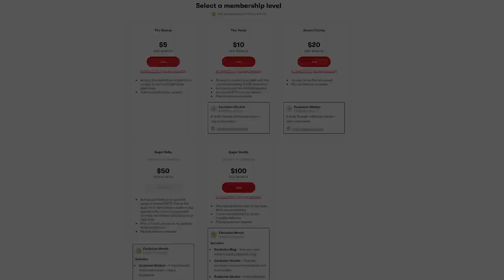Catfish Accounts Inspired Leah Gotti to Get Back into 🌽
Weirdos online + a supportive husband = Leah’s returns to adult!